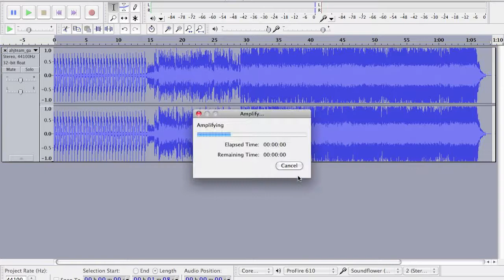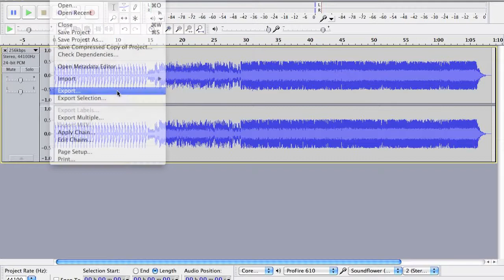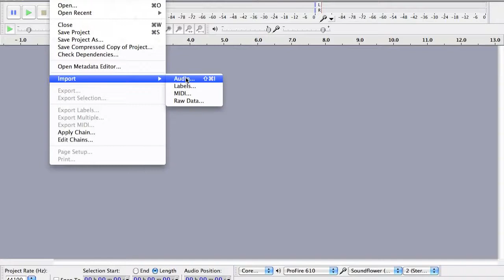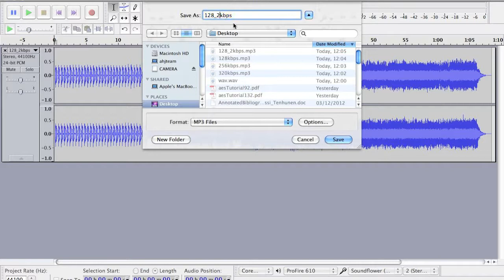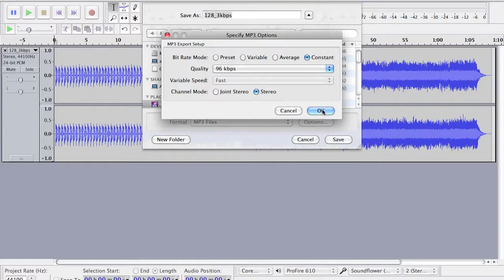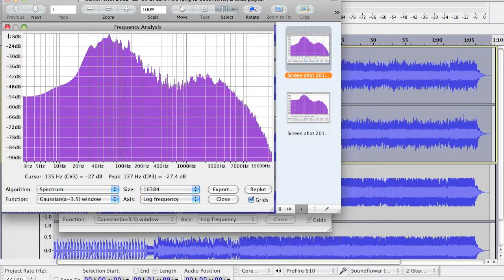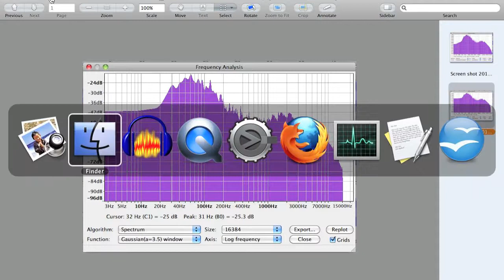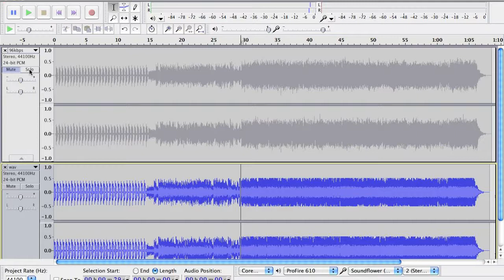Mastering 101 - Demonstration how mp3 rapes your music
First Audacity tutorial, yay!